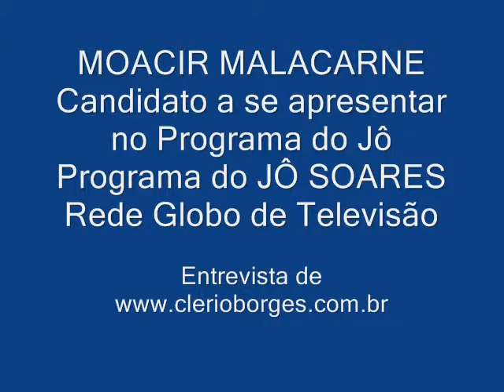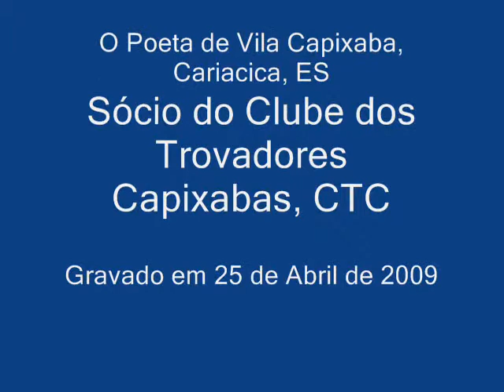Programa do Jô Soares da Rede Globo de Televisão: "Quero ir lá", diz Moacir Malacarne...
O Poeta Trovador Memorialista Capixaba, residente em Vila Capixaba, Cariacica, ES, lança sua candidatura para se apresentar no Programa do Jô declamando as Poesias sobre o PEIDO e sobre o Soldado chamado KU (Cú). Vídeo gravado por Clério José Borges de Sant Anna, Poeta e Trovador Capixaba, escritor autor do Livro História da Serra e residente em Eurico Salles, Carapina, Serra, ES.